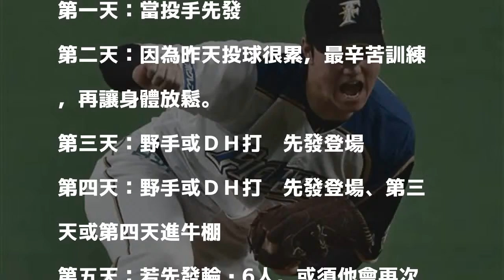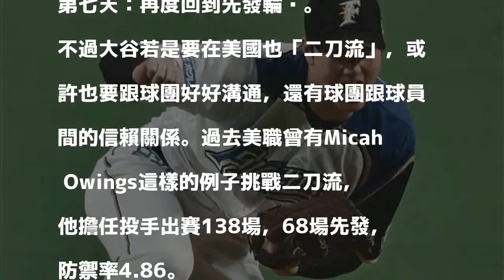MLB／大谷翔平的大聯盟七天「二刀流」遊記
宣布挑戰美國職棒大聯盟的日職火腿隊「二刀流」好手大谷翔平，除了投手外，他還有外野手守備位置，若他真的能夠兼顧，未來將在美國球界掀起一股「大谷旋風」。

發表評論評論如下。